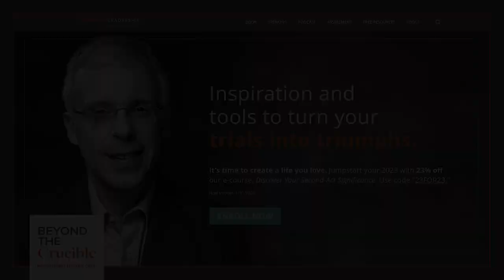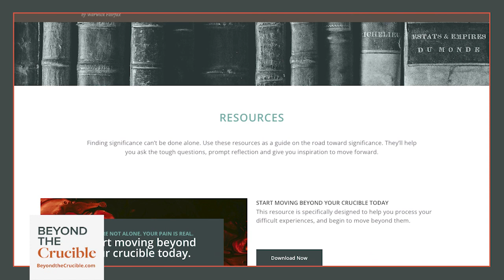Embracing Her Tragic Paralysis as a Gift: Janine Shepherd #168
Janine Shepherd was on track to represent her home nation of Australia in the Olympics as a cross-country skier – but then her dream, quite literally, crashed when she was hit by a utility truck while on a bicycle training exercise with her teammates. She came out the other side of that horrific accident and the 6 months of arduous recovery that followed to discover she was a paraplegic.

But as she explains to Warwick, her identity as “Janine the Machine,” the elite athlete, was not to be her destiny. She had another calling, learning to fly and training others to be pilots, and inspiring multitudes who have suffered tragedies and trials to embrace loss as their lives’ greatest teacher.

An in-demand speaker whose Ted talk has been viewed more than 2 million times, Shepherd calls herself “a mirror to help people see their own defiant spirits."

Her guiding philosophy? “Nothing comes easy, and if it did, it wouldn’t be worth having.”

To explore Beyond the Crucible assets, including our free Life of Significance assessment,